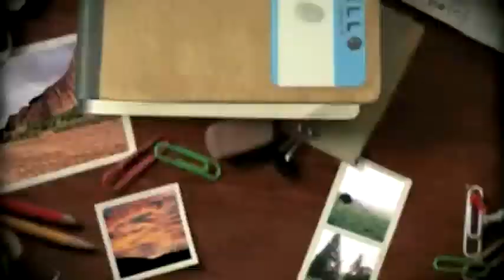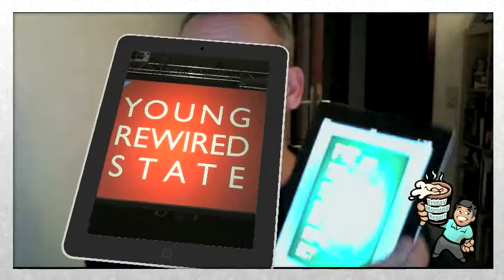5 YRS2012 Thoughts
I just spent the weekend in Birmingham, England, at the Young Rewired State - which was just simply an amazing event! I decided to record my thoughts so you can either watch it or simply hear it... bottom line FREAKING AWESOME EVENT! Truly, Truly INSPIRING!